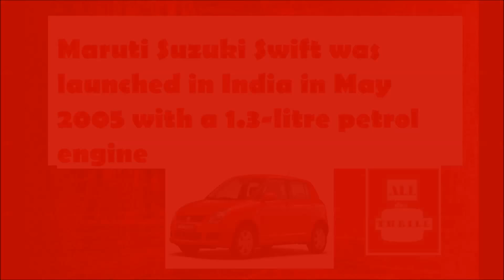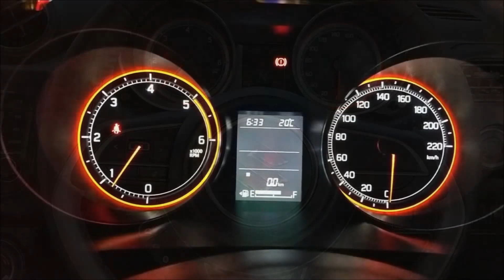Maruti Suzuki Swift 2018 India new changes| All Details Exterior Interior | ZDI ZDI+ ZXI ZXI+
Third Generation MARUTI SUZUKI Swift Coming Indian Market in March 2018 After lauching in Indian Auto Expo 2018 .
Swift is most succesful hatchback carof Indian Market which Was  Launched in India in 2005 with a 1.3 Petrol engine and with a 1.3 Diesel in 2007 Second Generation Swift with great Changes was Launched In 2011 in Indian Market which was Also a Great Hit ,The all-new Maruti Suzuki Swift is set to make its India debut at the 2018 Auto Expo with all New Sports Looks and major Changes in Exterior as well as interiors.Exterior includes Projecter headlamps with Drls Taillamps With Led strips Machine cut 15 inch alloy wheels ,back Door handel on C Piller . The interiors of Swift 2018 are also expected to be more premium all black Interior now With 7inch info. screen having Android auto Apple Car play navigation, reverse camera, push-button start and automatic headlamps. Two airbags and ABS will be standard, across the range.
Swift will come with a 1.2-liter K-series petrol engine (83PS/113Nm) and a 1.3-liter DDiS diesel engine (75PS/190Nm).
This time Swift will get one more Z Plus varient in Petrol and Dielsel

Maruti Suzuki Swift 2018 Expected Price Rs 5.20 Lakh* - 7.20*Lakh(Petrol) and Rs 6.20 Lakh* - Rs 8.10 Lakhs*.

Booking are open